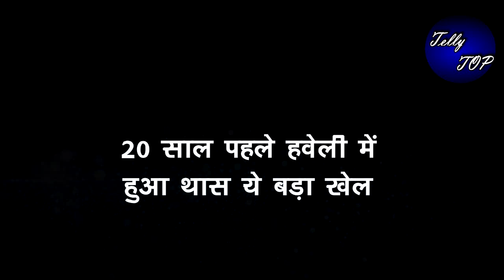KUMKUM BHAGYA || नकली रिहा की हुई है वापसी सबको दे रही है धोखा